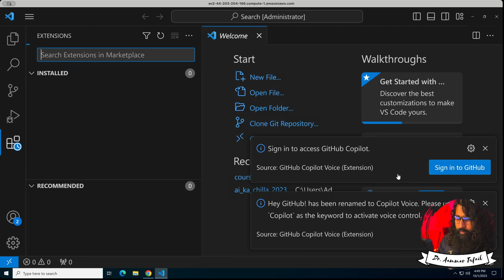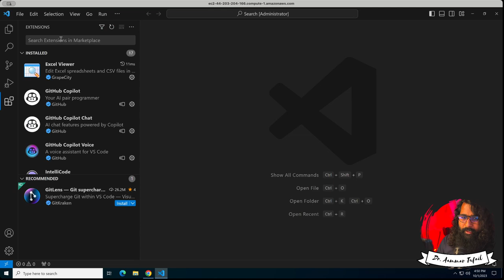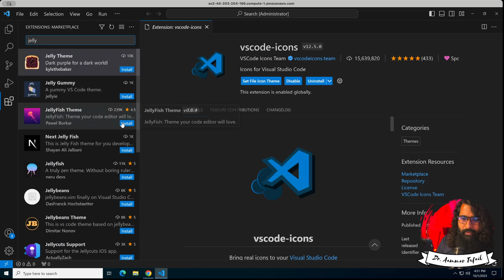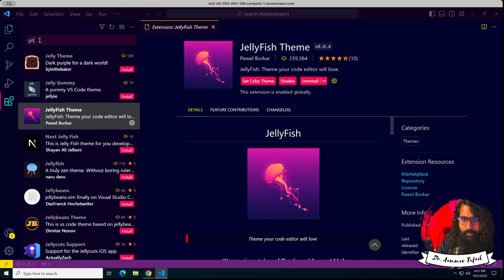VScode themes and extensions for Killer look